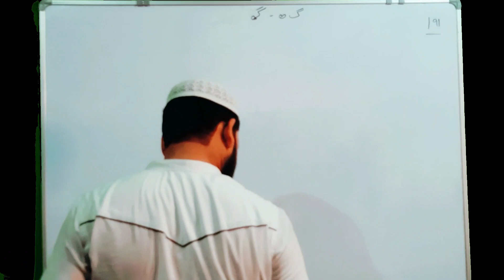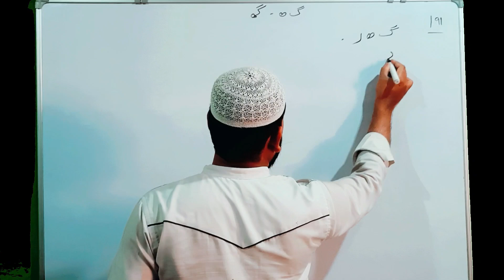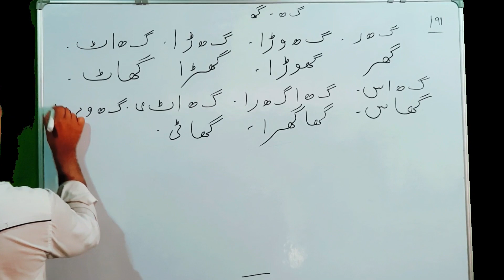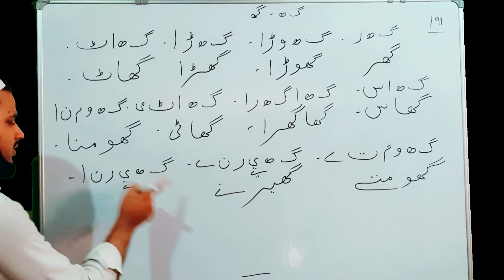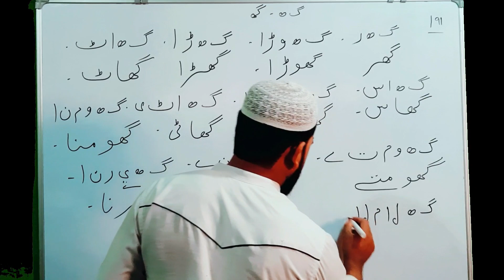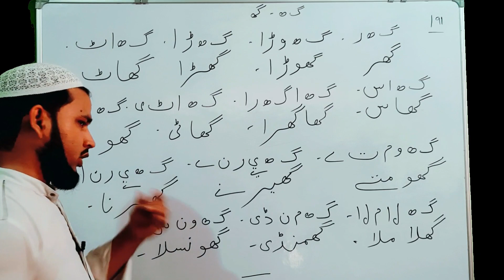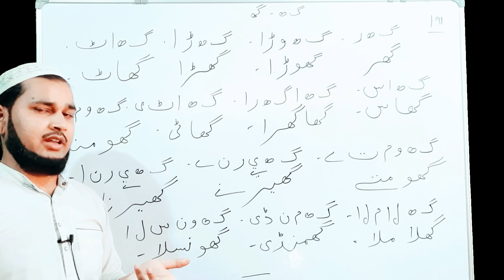Gha گھ haraf ki Pahchan Karen Part 191 | उर्दु लिखना सीखें | اردو لکھنا سیکھیں | Talimidunya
Md Imran
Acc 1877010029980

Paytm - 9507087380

Learn to write Urdu with English, Easy way to learn urdu alphabet Through English one by one, learn English through urdu lesson 191, urdu writing lesson 191, Learn urdu alphabets writing and reading, urdu likhna parhna seekhain, english to urdu speaking course, hindi se urdu likhna sikhen, urdu handwriting session structure of alphabet lesson 191, how to Learn to write Urdu,